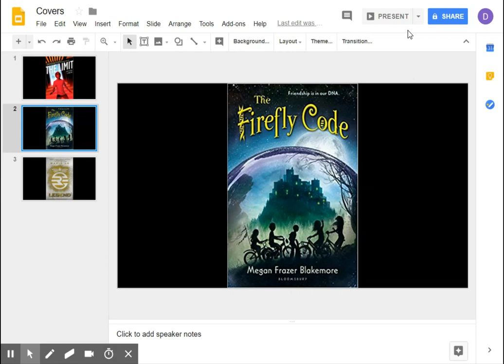The Firefly Code - Chapter 20